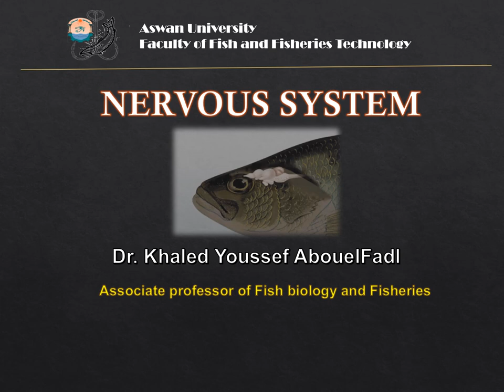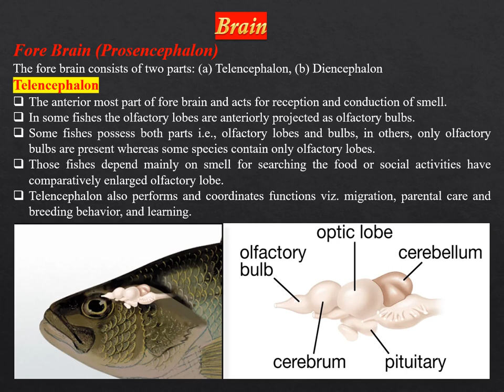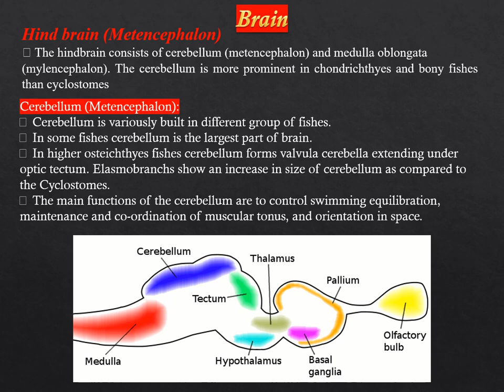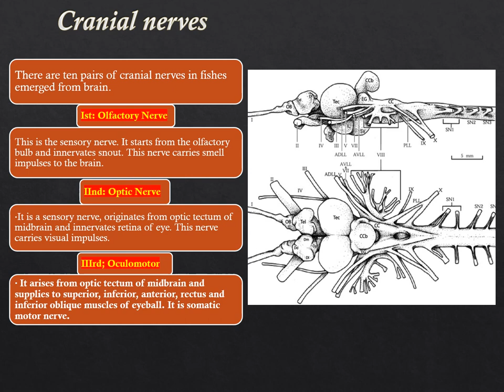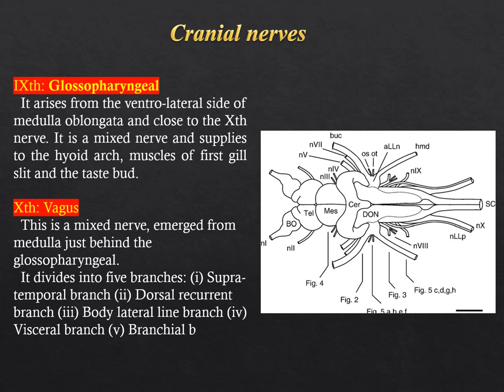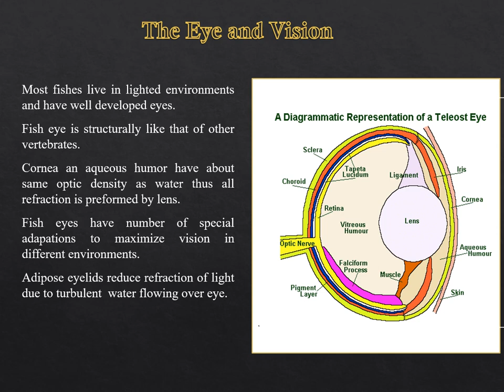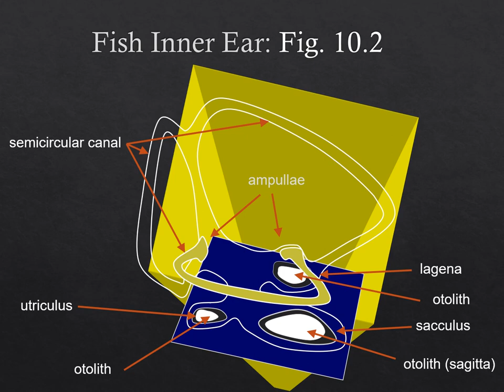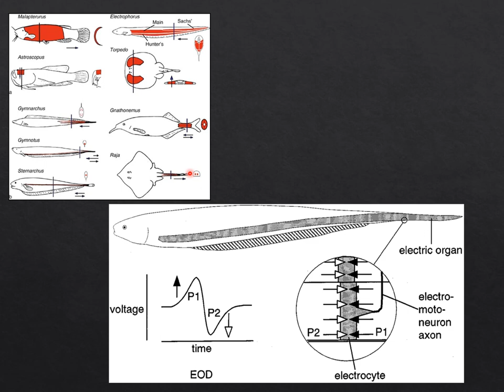الجهاز العصبى فى الاسماك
الجهاز العصبى فى الاسماك و مما يتكون و اهميتة و اعضاء الحس المختلفة و تركيبها و ظيفتها